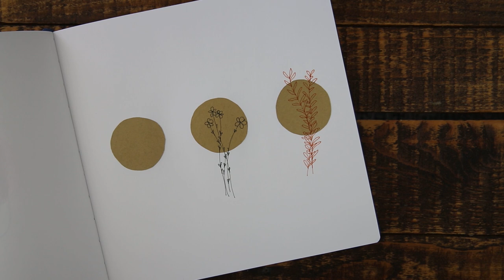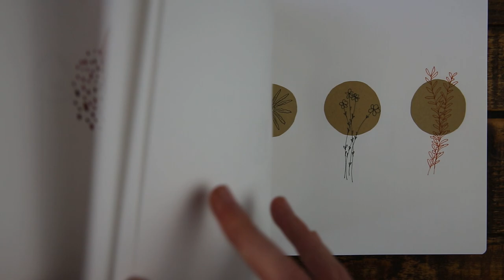Simple Bilder, die JEDER malen kann - einfache Mal-Tutorials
↓ alle Links in der Infobox
Melde dich zum Newsletter an und erhalte den Zugang zum kostenlosen Live-Workshop am Sonntag 21.02.

Wenn du mehr erfahren möchtest, wie dein ganz persönlicher kreativer Weg aussehen kann, dann schreib mir einfach:

MATERIAL:
Pinsel (Größe 2, 6, 8 und 12)
Kleiner Aquarellkasten
Schwarzer kleiner Bushpen Tombow
Ölpastell: von Boesner
Farbige Fineliner: von Boesner

Mein Buch

Benutzt den Hashtag kreativgefühl um mir eure DIYs und Ideen zu zeigen♥

WAS ICH FÜR MEINE VIDEOS BENUTZE:
Kamera * oder